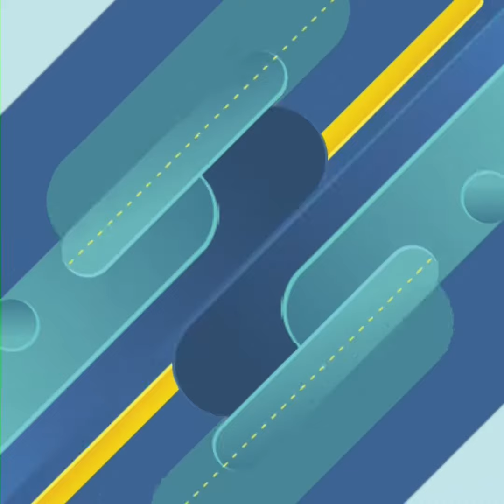មុខស្រដៀងៗ! ការពិតតារាចម្រៀង សេន រ៉ានុត ជាប់សាច់ឈាមជិតដិតនឹងកីឡាករ ឈុត វណ្ណថង